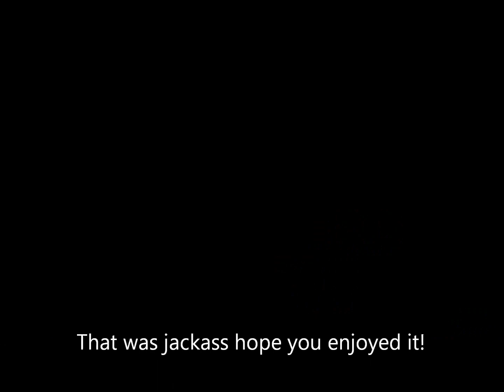Jackass 4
this is jackass 4